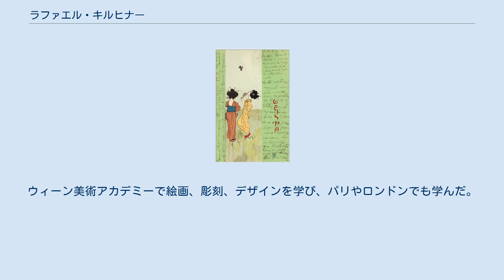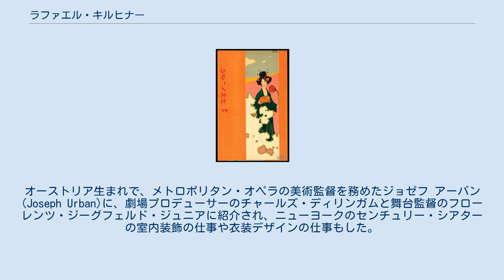ラファエル・キルヒナー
ラファエル・キルヒナー（Raphael Kirchner、1875年5月5日 - 1917年8月2日）はオーストリア生まれの画家、イラストレーターである。
アール・ヌーヴォーのスタイルやピンナップのスタイルで女性を描いた。
ウィーン美術アカデミーで絵画、彫刻、デザインを学び、パリやロンドンでも学んだ。
1900年にパリに移り、雑誌「ラ・ヴィ・パリジェンヌ(La Vie parisienne）」や書籍の挿絵画家として働いた。
「ラ・ヴィ・パリジェンヌ」はエロチックな挿絵を特徴とする雑誌であり、キルヒナーはこの雑誌の主要なイラストレーターの一人となった。
日本趣味の一連の絵画「芸者」なども描いた。
アール・ヌーヴォーの画家、アルフォンス・ミュシャやカーロイ・ヨージャ(Károly Józsa)と交流し、ヨージャとは絵葉書を共同で出版した。
 第一次世界大戦が始まると1914年にキルヒナーはアメリカ合衆国に移り、1917年に亡くなるまでアメリカで活動した。
オーストリア生まれで、メトロポリタン・オペラの美術監督を務めたジョゼフ アーバン(Joseph Urban)に、劇場プロデューサーのチャールズ・ディリンガムと舞台監督のフローレンツ・ジーグフェルド・ジュニアに紹介され、ニューヨークのセンチュリー・シアターの室内装飾の仕事や衣装デザインの仕事もした。
虫垂炎の手術の後にニューヨークの病院で死去した 。
42歳であった。